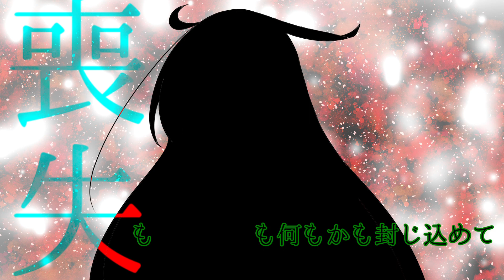舌禍/初音ミク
しがらみを断とう。

舌禍

私を縛るこの鎖が　私が在る証
物語は続いてゆく　信ずる心が尽きるまで

長い長い命ならば　急ぐことも意味がなくて
暗い暗い未来ならば　尚更力も抜けるのだ

忘れてしまうなんてあまりにも無責任で
こうやってまた何回だって
目を逸らし続けてるんだって
言われなくても分かってるの！

物語は続いてゆく　世界はこの犠牲を些末と呼んだ
胸の奥で燻るこれが怒りだと言うなら
私は世界と同じにはなりたくないから
塞いじゃおっか。

狭い狭い旅路ならば　迷うことも意味がなくて
細い細い願いならば　今更希望は抱けないの

喪失も葛藤も何もかも封じ込めて
詞も体もなくなってしまえよ

茶番劇は続いてゆく　世界はこの愚行を自由と呼んだ
空の上で揺れたままの硝煙が立ち込める
背いちゃおっか。

歩き出した私に　ふと声が届いた
聞き慣れたそれは　温もりに溢れて

みんなを繋ぐこの楔が　私である証
物語は続いてゆく
みんなはこの世界を綺麗と言った
胸の奥で燻るこれが愛だと言うなら
私はみんなと少しでも近づきたいから
繋いじゃおっか。